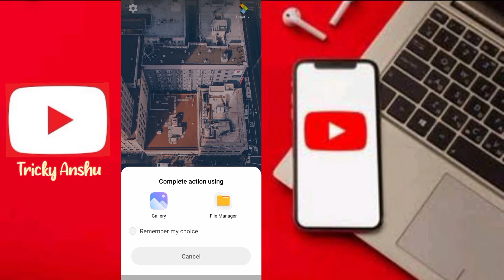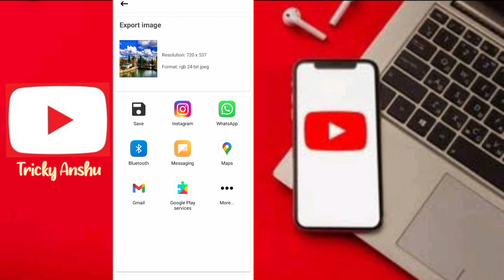Nobody knows about this secret Trick